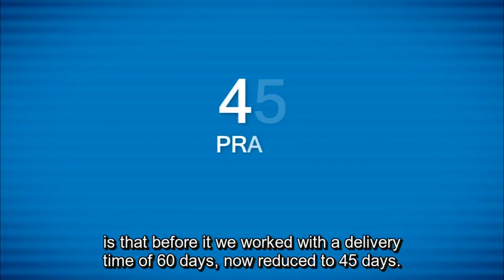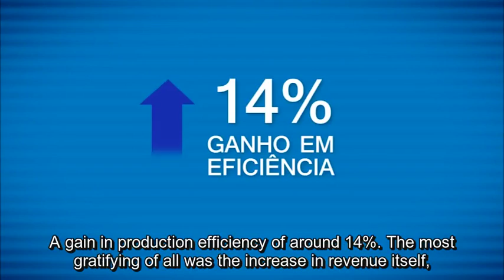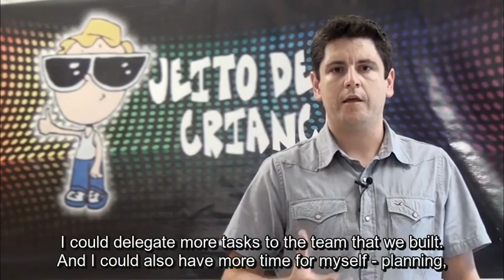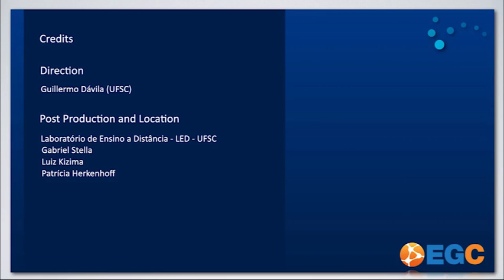How to improve the competitiveness of your SME?